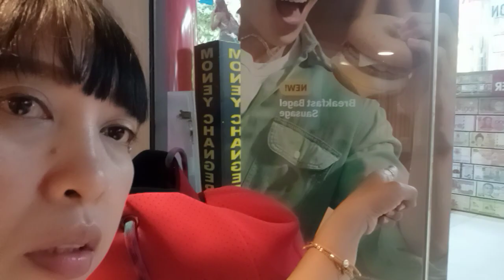😂MUKBANG+THANK U SA NG GREAT NG BIRTHDAY KHO+9K SUBCRIBER 💗